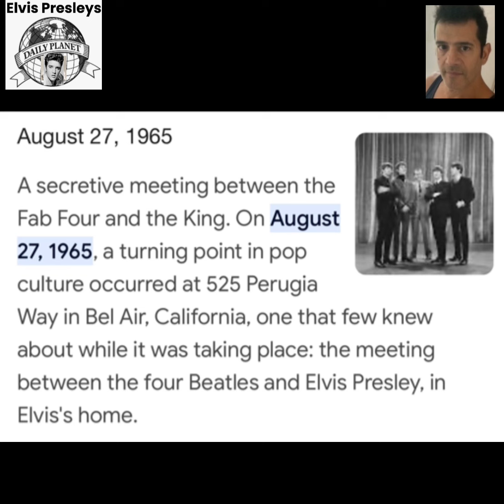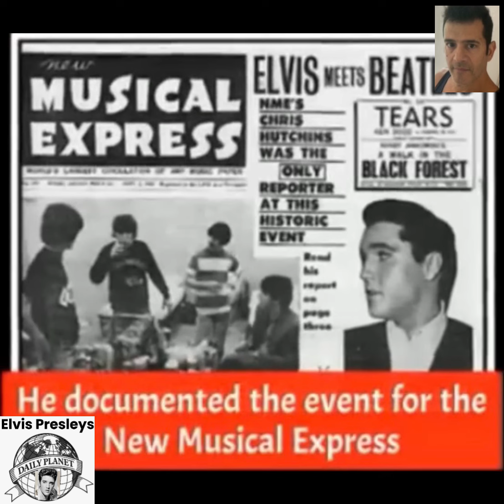Priscilla Presley - I Saw Elvis Meet The Beatles 1965